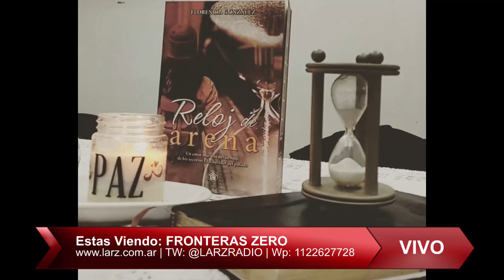Entrevista a Florencia Gonzalez en Fronteras Zero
Podes escuchar “Fronteras Zero” todos los jueves a las 20 o desde la App: La RZ (Disponible para Android y Ios)